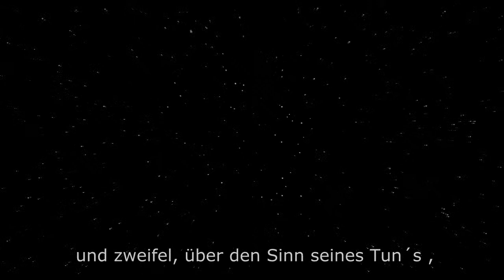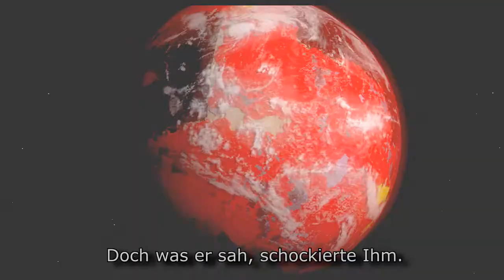Lore of Warcraft (unfinished Project, German, subbtitled) - Machinima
mein Film Projekt. Leider schaff ich es nicht diesen Film fertig zu stellen. Sprache und Untertitel deutsch. UNVOLLENDET :)

viel Spaß trotzdem